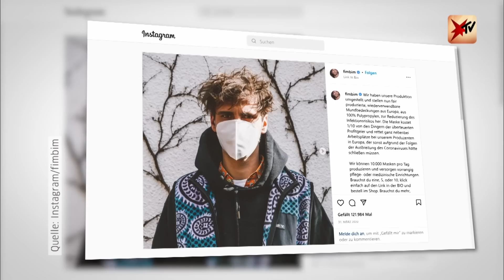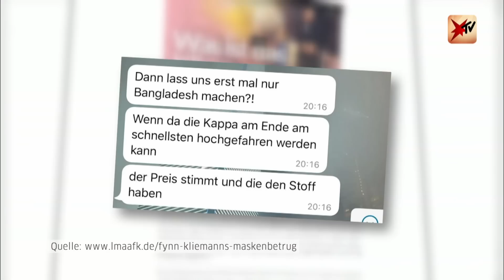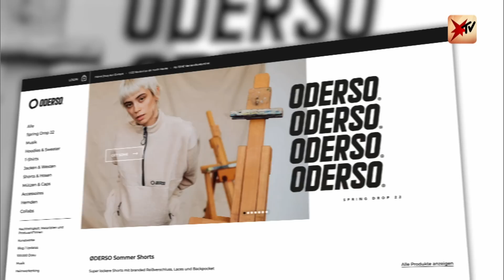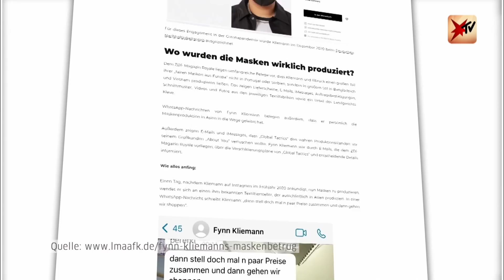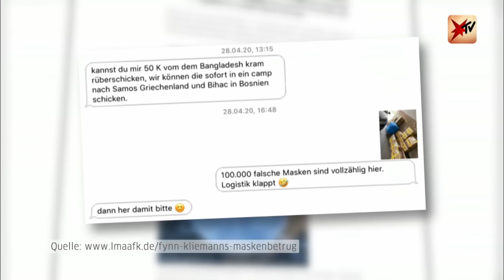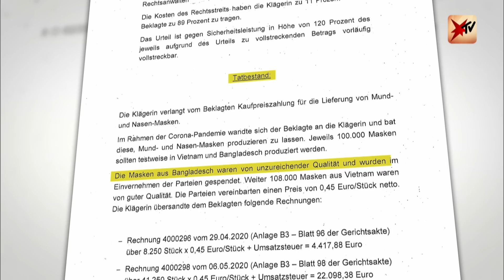Betrugsvorwürfe gegen Fynn Kliemann: Hat er im stern TV-Interview gelogen?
Hat Fynn Kliemann betrogen? In einer Recherche des ZDF Magazin Royale, die auf YouTube veröffentlicht wurde, behauptet Moderator Jan Böhmermann, dass Masken, die Kliemann 2020 unter dem Label "aus Europa" vertrieb, eigentlich in Bangladesch und Vietnam produziert wurden. Zudem wird eine Spende von 100.000 fehlerhaften Masken an Flüchtlingscamps in Griechenland und Serbien kritisiert. Kliemann hat sich bereits zu den Vorwürfen geäußert. In einer Stellungnahme heißt es: „Ja, Global Tactics [seine Partnerfirma] hat auch in Bangladesch Masken herstellen lassen. Nein, ich habe diese Masken nie verkauft oder beworben.“ Die Masken, die er angeboten habe, seien 100% aus Serbien und Portugal gewesen, zitiert ihn der NDR.